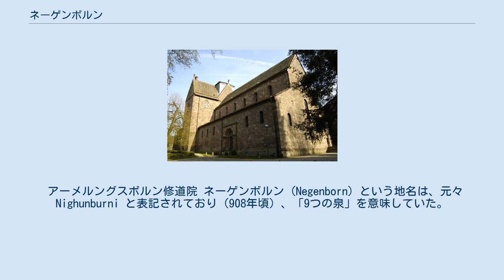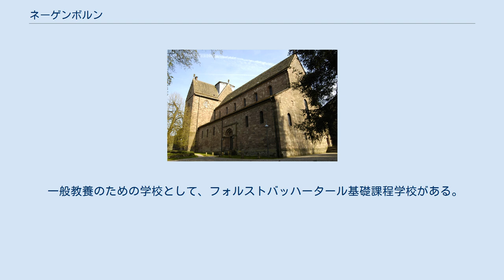ネーゲンボルン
ネーゲンボルン (Negenborn) は、ドイツ連邦共和国ニーダーザクセン州ホルツミンデン郡に属す町村（以下、本項では便宜上「町」と記述する）であり、アーメルングスボルンおよび同名の修道院を含み、ザムトゲマインデ・ベーヴェルンを構成する自治体の一つである。
 ネーゲンボルンは、ブルクベルク、フォーグラー山地、オードフェルト台地に囲まれたホープタールの入り口にあたる盆地に位置している。
隣接する自治体はゴルムバッハ、ホーレンベルク、やや離れてアルホルツェン、シュタットオルデンドルフ、ローバッハ（ベーヴェルンに属す集落）である。
 フォルストバッハ川が町内で湧出し、北のブルクベルクを通ってベーヴェルン近郊の森の東でヴェーザー川に合流する。
 アーメルングスボルン修道院 ネーゲンボルン (Negenborn) という地名は、元々 Nighunburni と表記されており（908年頃）、「9つの泉」を意味していた。
これは集落内に9つの水源があったことに由来する。
 15世紀にネーゲンボルンは盗賊騎士の襲撃で荒廃し、1490年に修道院に再興が託された。
 ネーゲンボルンは古い軍事・通商路沿いに面していた。
この街道はヴェストファーレンからヘクスターやシュタットオルデンドルフを経由して、ガンダースハイムにまで通じており、アーメルングスボルン修道院とエッシャースハウゼンとを結ぶ道路であった。
 1878年に男声合唱団、1910年に射撃クラブが創設された。
両サークルは現在も存続しており、1979年に設立されたネーゲンボルナー・フェライン作業共同体に属している。
1927年に設立されたサッカークラブ VfBネーゲンボルンは、近隣のクラブとともに JSG フォルストバッハータール競技会を形成している。
 ネーゲンボルンの住民の 82 % がプロテスタント、5 % がカトリック、13 % がその他の宗教または無信仰である。
 ネーゲンボルンの町議会は、9議席からなる。
 マルセル・アーレンス (SPD) ネーゲンボルンは連邦道B64号線および州道580号線沿いに位置する。
2001年からはバイパス計画が開始されている。
 一般教養のための学校として、フォルストバッハータール基礎課程学校がある。